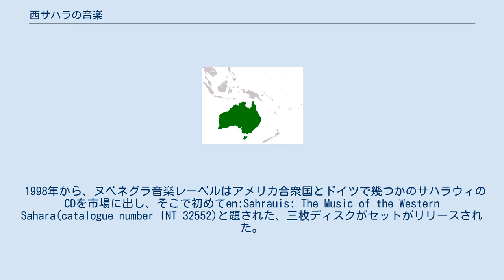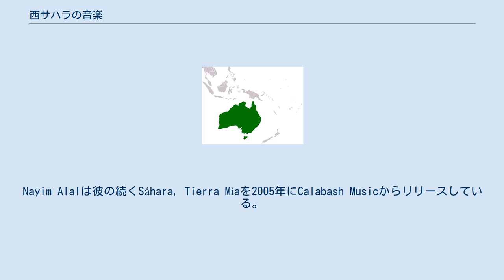西サハラの音楽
サハラウィの音楽は多くの点で隣人であるモーリタニアとモロッコ南部の音楽的伝統を共同して分かち合っている。
トバル(tbal)は基礎的な打楽器だが、伝統的なtidinitは広範にエレクトリック・ギターと置き換えられている。
 最初のサハラウィの音楽のLPは、Mártir Lualiと名乗るバンドによって、Polisario vencerá（スペイン語で「ポリサリオは勝利するであろう」の意）と題されたものが1982年に録音された。
 1998年から、ヌベネグラ音楽レーベルはアメリカ合衆国とドイツで幾つかのサハラウィのCDを市場に出し、そこで初めてen:Sahrauis: The Music of the Western Sahara(catalogue number INT 32552)と題された、三枚ディスクがセットがリリースされた。
このコンピレーションの中には歌手のMariem HassleとLeyoad、及びギタリストのNayim Alalがアーティストとして特集されている。
ヌベネグラは2000年のSongs of the Saharan Women、2003年のNar (INN1114-2 and INN1117-2)とソロアルバムをリリースしている。
一方、アメリカ合衆国のレーベル、ラウンダー・レコードは独自のコンピレーションStarry Nights in Western Saharaを2000年にリリースした。
Nayim Alalは彼の続くSáhara, Tierra Míaを2005年にCalabash Musicからリリースしている。
 2007年11月8日、TirisはSandblast Recordsはアルバム Sandtracksを西洋の聴衆に向けてリリースした。